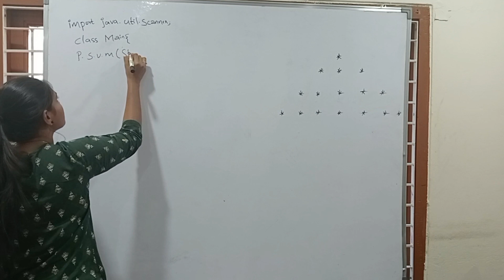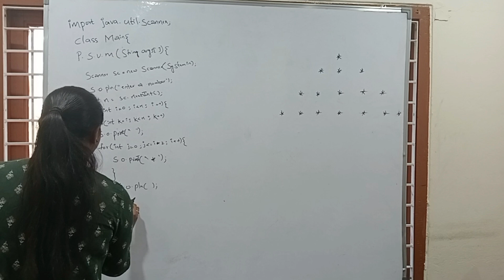Fresher Mock Interview Java | Core Java - Beginner level | Java Interview Questions & Answers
Hello Everyone This video is useful for interview preparation of Core Java for freshers:
In SP Global Solution We are Providing Training and Placement.